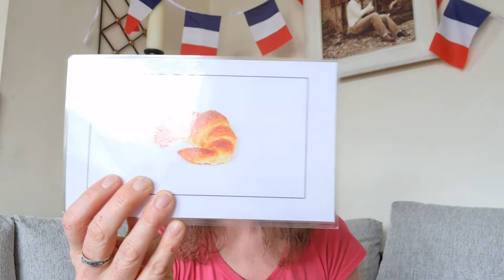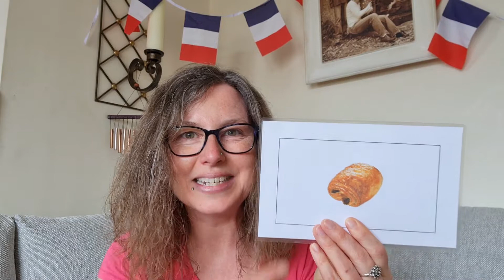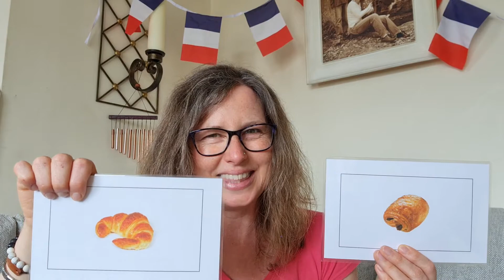Daily French challenge - jour 37 - learn French phrases that you can practise at home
Today: croissant & pain au chocolat... or is it chocolatine?!

Hi! I am Nathalie Paris, AKA the Geordie French storyteller!
Merci!